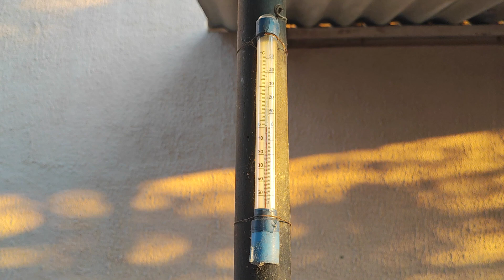первый мороз 10.10.23🥶🥺